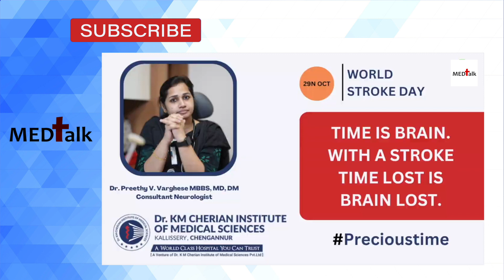ജീവിതത്തിൽ സ്ട്രോക്ക് വരില്ല ഇങ്ങനെ ചെയ്താൽ | DrPreethy V Varghese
ജീവിതത്തിൽ സ്ട്രോക്ക് (Stroke) വരില്ല ഇങ്ങനെ ചെയ്താൽ | Stroke Malayalam | Dr. Preethy V. Varghese. Stroke Symptoms, Causes and Treatment Malayalam..
സ്ട്രോക്ക് വരാതിരിക്കാൻ ഈ കാര്യങ്ങൾ ചെയ്താൽ മതി